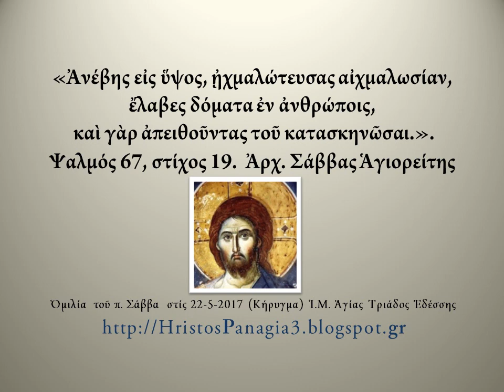Ψαλμός 67,19.«Ἀνέβης εἰς ὕψος». Ἀρχ. Σάββας Ἁγιορείτης 22-5-2017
«Ἀνέβης εἰς ὕψος, ᾐχμαλώτευσας αἰχμαλωσίαν, ἔλαβες δόματα ἐν ἀνθρώποις, καὶ γὰρ ἀπειθοῦντας τοῦ κατασκηνῶσαι.».Ψαλμός 67, στίχος 19.  Ἀρχ. Σάββας Ἁγιορείτης Ὁμιλία  τοῦ π. Σάββα  στίς 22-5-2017 (Κήρυγμα) Ἱ.Μ. Ἁγίας Τριάδος Ἐδέσσης
"ΥΠΕΡΑΓΙΑ ΘΕΟΤΟΚΟΣ" ΚΗΡΥΓΜΑΤΑ. ΑΡΧ. ΣΑΒΒΑΣ ΑΓΙΟΡΕΙΤΗΣ